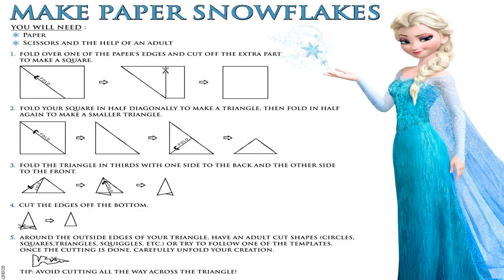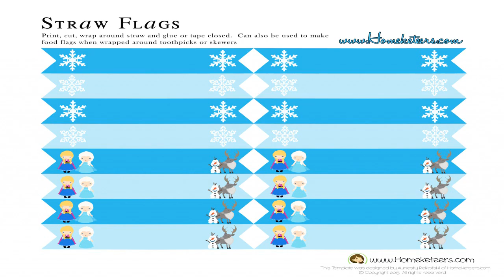Frozen Disney Video